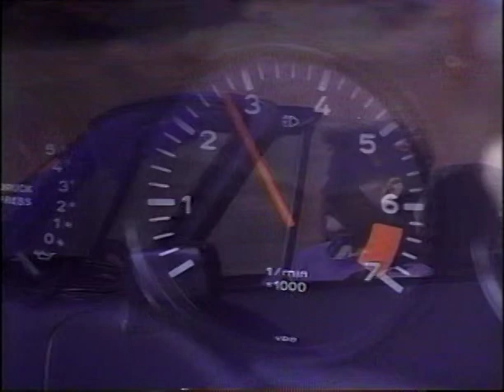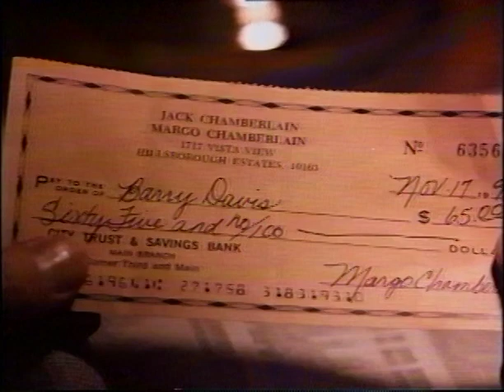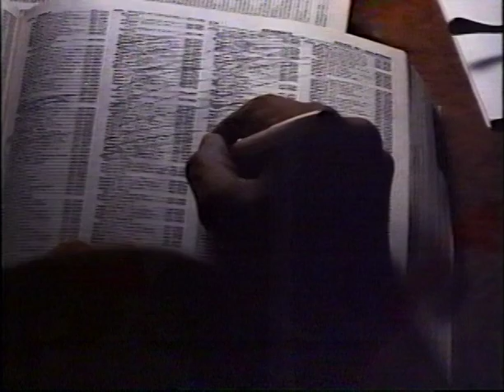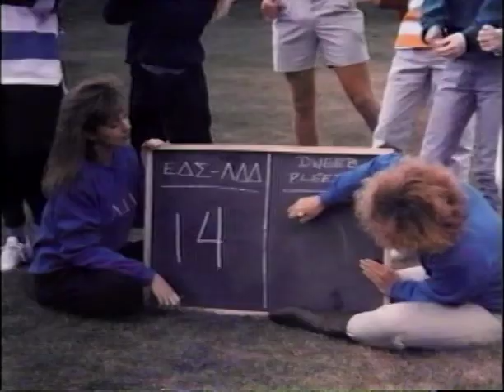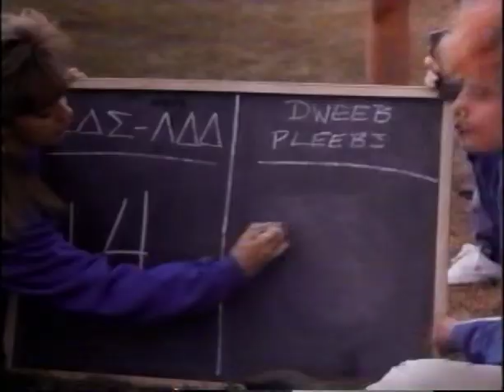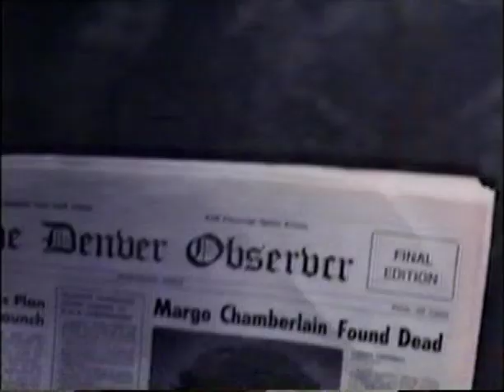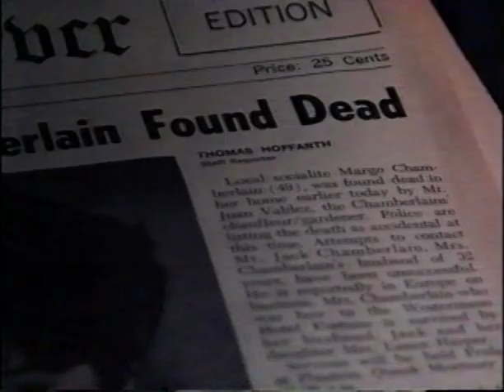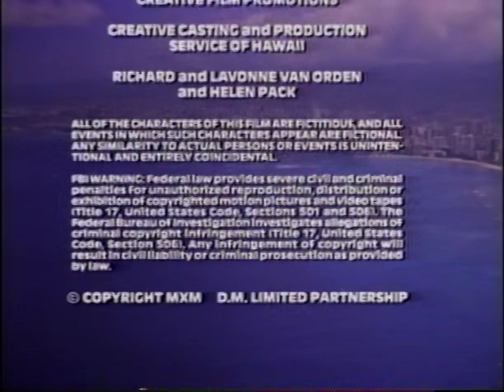Bolide de rêve VF 1991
Bolide de rêve
V.O.: The Dream Machine
É.-U. 1991. Comédie policière de Lyman Dayton avec Corey Haim, Evan Richards, Brittney Lewis. Un adolescent reçoit en cadeau une automobile de luxe sans se douter que le coffre arrière dissimule un cadavre.